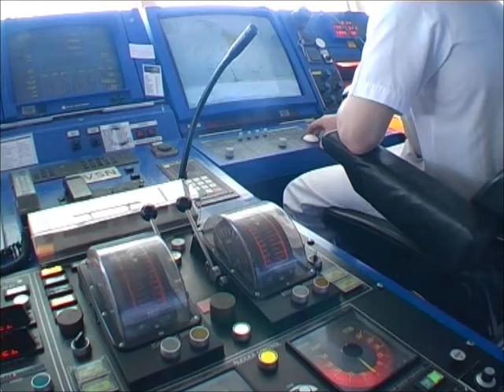ORIANA Bridge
ORIANA's former Captain Hamish Reid  gives a brief look behind the scenes on ORIANA's bridge